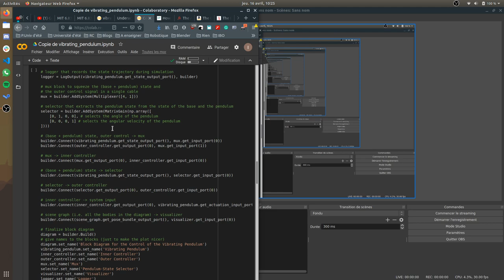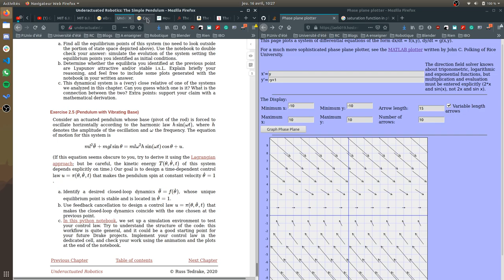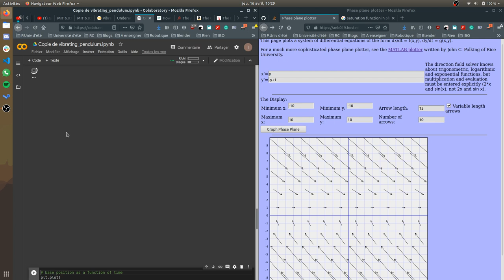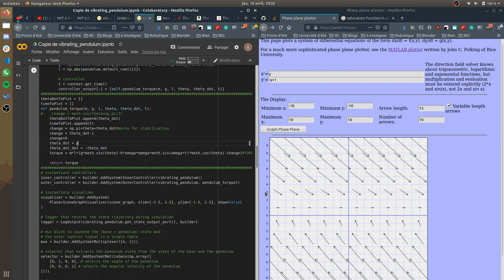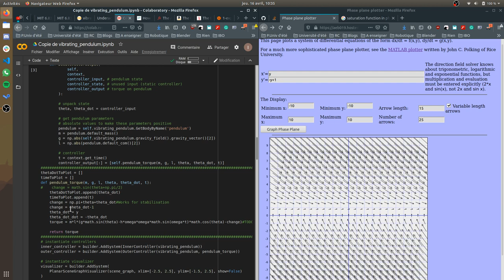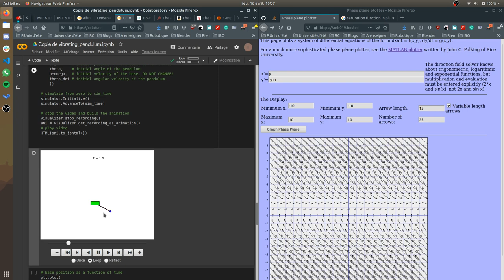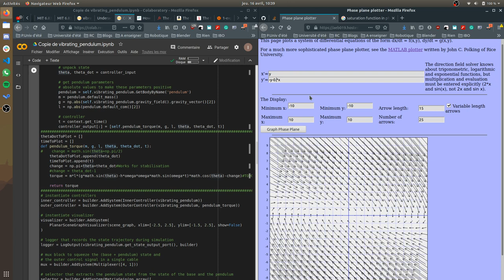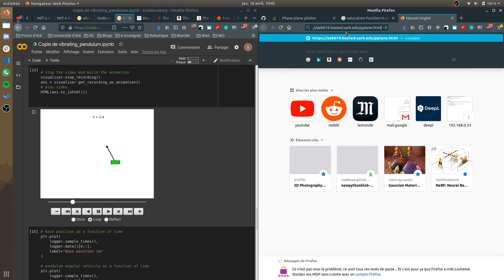Explication commande d'un pendule inversé sur un chariot (simulation)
Example de controle d'un pendule inversé, dans une simulation. Tiré de l'exercice du cours "Underactuated robotics, de Russ, MIT.